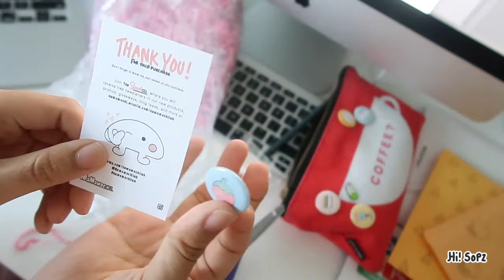VLOG || Georgetown Date with Mom & Work Process, 블로그 || 엄마랑 데이트 조지 타운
Hello and 안녕하세요!

The weather was so nice that we had to get out of the house. My mom and I had a wonderful date in Georgetown, DC. Lovely place to visit if you are around. Lots of cafes and shopping in the area. The whole day was finding new places, doing some eye shopping, and of course working. We only had 2 hours because of parking but its all good. We will comeback. Also just a brief packaging process for my sweets. 감사합니다!!

My Artwork: @namomochilab
Etsy Shop